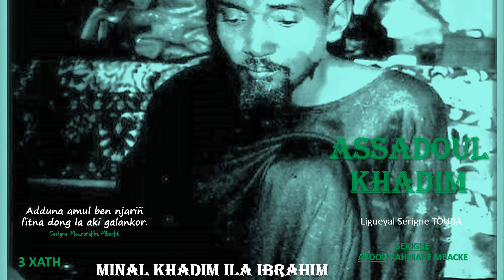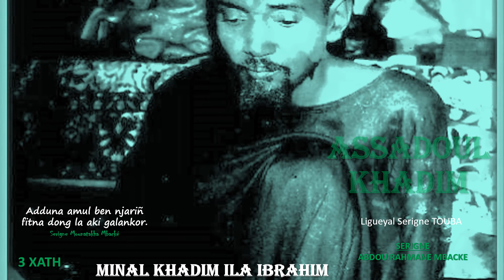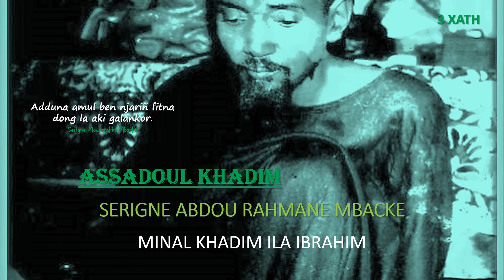MINAL KHADIM ILA IBRAHIM XATH 1 SERIGNE ABDOU RAHMANE MBACKE